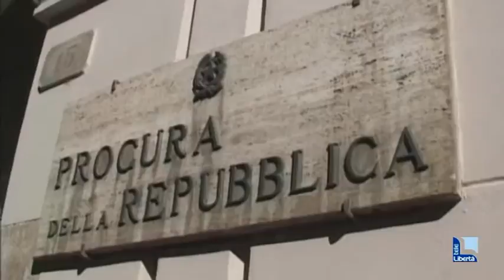Raid razzista contro i profughi: tre indagati per il tentato rogo della casa